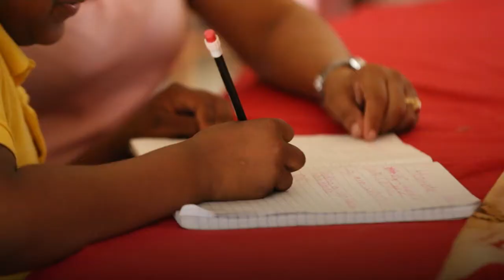Kimberly: "Mamá dejará de coger lucha". Danilo entrega escuela en Boca Chica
Boca Chica.- “Por necesidad inscribí a mi hija en un colegio”, afirmó Maritza Encarnación. Su real deseo es verla estudiar en una escuela pública con Jornada Escolar Extendida.

El deseo de Maritza, madre de la estudiante Kimberly Martínez, hoy se hizo realidad. Esta tarde, Danilo Medina dio apertura a la Escuela Básica Emilio Prud´Homme, en el sector Altos de Chavón de Boca Chica.